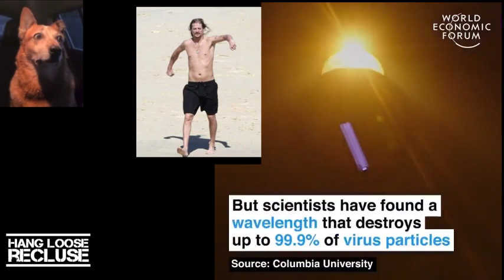WEF | URBAN SUN promo sponsored by the World Economic Forum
The WEF Urban Sun

“URBAN SUN, the world's first UVC light solution to clean public spaces of the coronavirus.12 The project is inspired by the light of the sun and scientific research that validates a new, specific light that can safely clean up to 99.9% of the coronavirus. URBAN SUN acts as an additional layer of protection to current government rules and aims to inspire hope.2 The World Urban Forum, held every two years, is the premier global conference on urbanization convened by the United Nations Human Settlements Programme (UN-Habitat) to discuss major urban challenges facing the world today”.

Everyone need a good clean.

What’s next